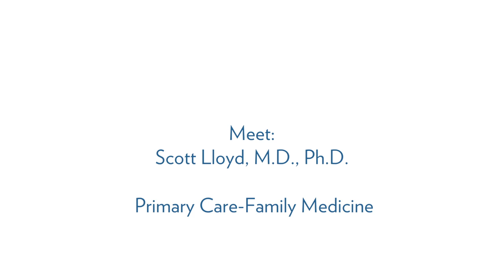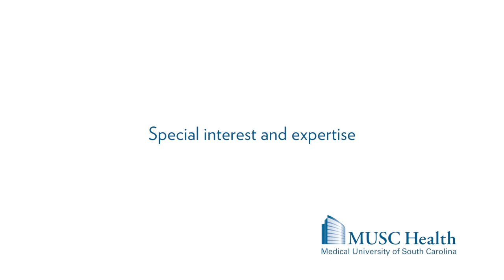Dr. Scott Lloyd, Primary Care - MUSC Health Primary Care - North Charleston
Scott Lloyd, M.D., P.h.D., is a board-certified family medicine physician at the Medical University of South Carolina. Dr. Lloyd offers comprehensive primary care (general practitioner) services for the entire family. His areas of interest include primary care medicine, adolescent medicine, care of the underserved, and geriatrics. He has extensive expertise in providing acute and chronic medical care to individuals from diverse cultural and ethnic backgrounds and those with multiple medical conditions including, but not limited to, diabetes, heart disease, hypertension, kidney disease, and mental health concerns. Dr. Lloyd also provides preventive medicine for people currently in good health and for those with multiple, chronic medical conditions.

Dr. Lloyd was raised in Summerville, SC, where he currently resides with his family, and is a graduate of Summerville High School. He attended College of Charleston for undergraduate schooling, where he studied biology, zoology, and meteorology. He has lived in Cambridge, MD, where he earned his PhD in marine and environmental science, and Charlottesville, VA, where he worked at University of Virginia in adult and science education research and at Mary Baldwin College (in Staunton, VA) where he taught environmental science. He returned to the Charleston area to attend the Medical University of South Carolina for medical school training. He completed his family medicine residency training at the Trident Medical Center/MUSC Family Medicine Residency Program in Charleston.